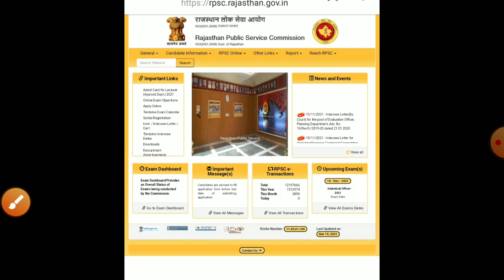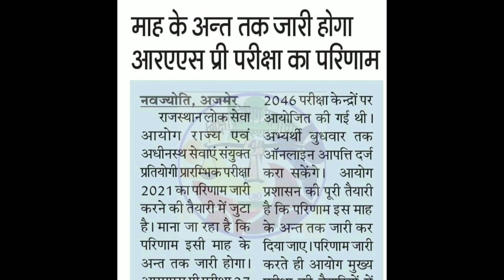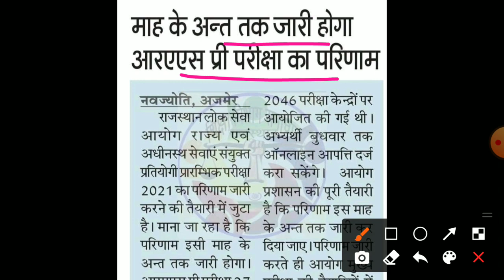RAS exam result 2021/ras result 2021/ras cut off 2021/ras main 2021/ras pre cut off2021/ras 2021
ras exam date 2021
ras exam admit card 2021
ras latest news 2021,ras today news 2021.